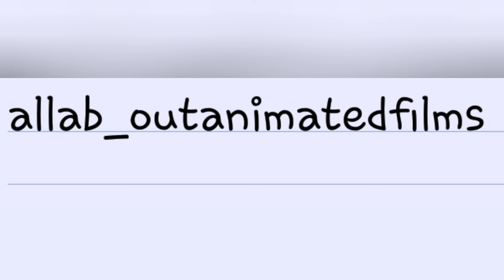8 curiosità su Kung Fu Panda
Ciao gente! Bentornati con un nuovo video! In occasione dell'uscita del quarto film di Kung Fu Panda (21 marzo 2024), ecco a voi 8 curiosità su questa saga animata. Seguitemi anche su Instagram (nome del profilo "allab_outanimatedfilms").

Timecodes:
0:00 - Intro
0:36 - Kung Fu Panda
0:43 - Curiosità 1
1:14 - Curiosità 2
1:36 - Curiosità 3
2:03 - Kung Fu Panda 2
2:14 - Curiosità 4
2:33 - Curiosità 5
2:45 - Curiosità 6
3:09 - Kung Fu Panda 3
3:14 - Curiosità 7
3:38 - Curiosità 8
4:24 - Outro